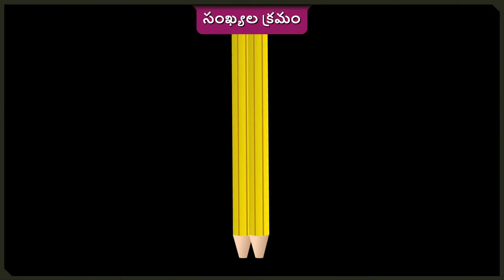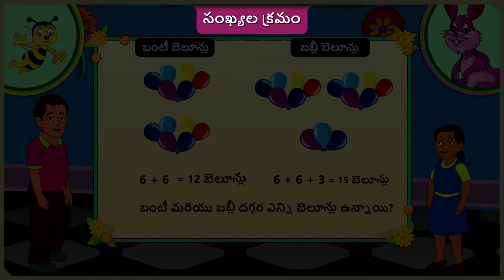సంఖ్యల క్రమం | Part 1/3 | Order of numbers | Telugu | Class 2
సంఖ్యల క్రమం | Part 1/3 | Order of numbers | Telugu | Class 2 | రెండంకెల సంఖ్యలు  | कक्षा 2 | NCERT | సమూహాలలో లెక్కించడం

Heavy and Light using simple balance | Two digit numbers | Grade 2 | NCERT | Counting in groups

Welcome to part 1 of Order of numbers. In this video, we will discuss the concept of Order of numbers.